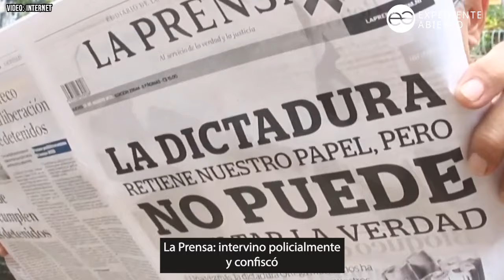Pedro Joaquín Chamorro: “Nunca ha habido tanta restricción como ahora, ni en tiempos de Somoza”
¡Síguenos!